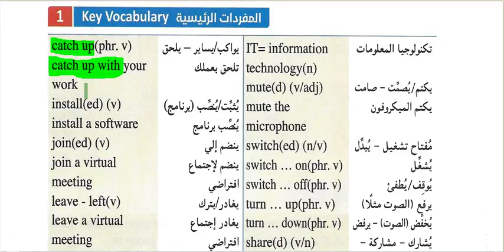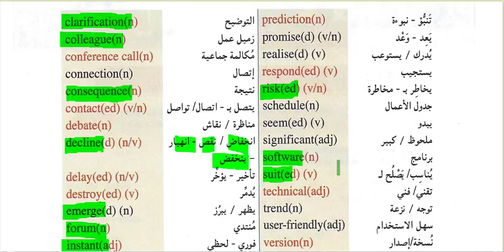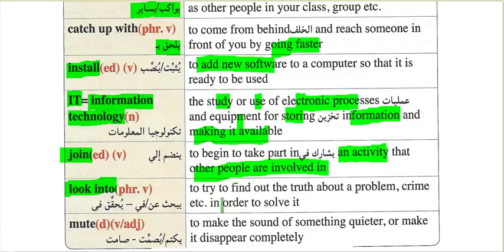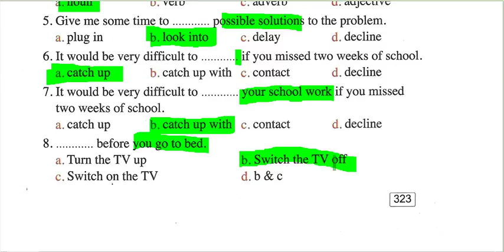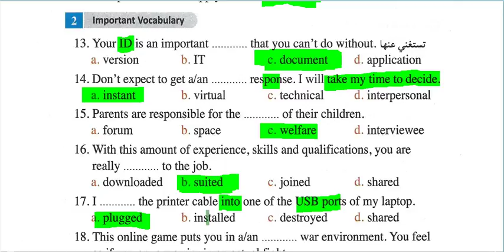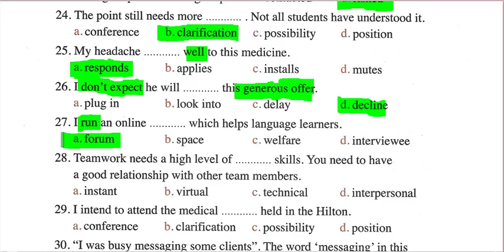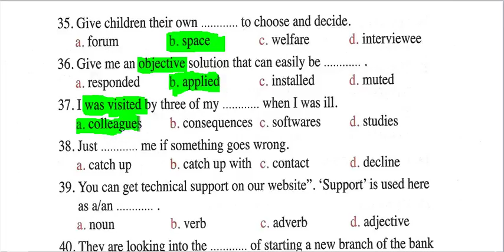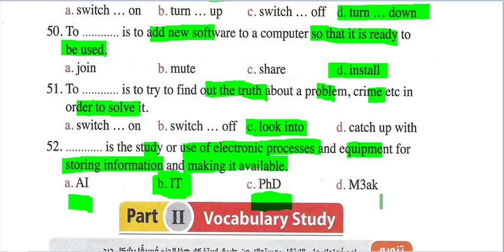حل كتاب المعاصر انجليزي تالته ثانوي 2022 وحده 5 كلمات درس 1و2 الجزء 1 ص321-327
حل واجابة وشرح اسئلة وتدريبات وتمارين كتاب المعاصر انجليزي لغه انجليزيه تالته ثانوي الصف الثالث الثانوي 2022 المنهج الجديد للوحده الثالثه تدريبات وتمارين وحل امتحان واختبار الوحده الخامسه صفحة ٣٢١-٣٢٧
Page 321-327
Vocabulary exercises
Grammar exercises
Unit three test
كتاب المعاصر
حل كتاب المعاصر
انحليزي
اختبار الوحده الثانيه
اختبار
امتحان
امتحان الوحده
امتحان الوحده التانيه
كتاب جيم
كتاب جم
حل كتاب جيم
اجابات كتاب جيم
كتاب المعاصر
حل كتاب المعاصر
المنهج الجديد
تمارين وتدريبات وقواعد وكلمات الوحده الثالثه
حل اسئلة كتاب المعاصر انجليزي تالته ثانوي
حل كتاب جيم انجليزي تالته ثانوي
كتاب جيم انجليزي 3 ثانوي 2022
اجابات كتاب المعاصر
حل تدريبات كتاب المعاصر
حل تمارين كتاب المعاصر
انجليزي تالته ثانوي 2022
حل ملخص المعاصر انجليزي للصف الثالث الثانوي
قواعد جرامر
حل قواعد
حل تمارين القواعد
تدريبات ال grammar
يونت ١
حل قواعد يونت 1
مهارات وقصه
قصه